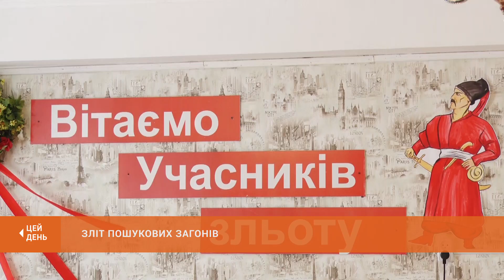Зліт пошукових загонів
Я – патріот свого міста. Так у центрі туризму «Мандрівник» назвали районний захід, присвячений 75-й річниці визволення Кривого Рогу. Школярі Саксаганського району зустрілися з ветеранами Афганської війни та учасниками АТО. Підготували виступи під гаслом: я хочу забути війну. Побували на зустрічі наші кореспонденти.